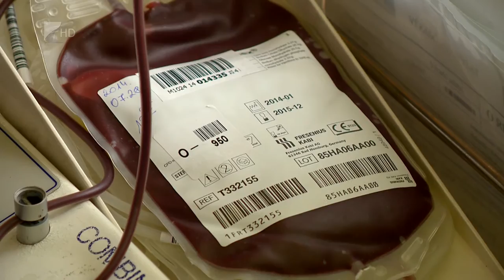Véradó napi ünnepség - Kölcsey Tv